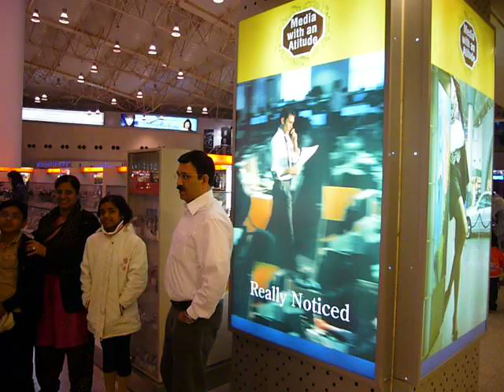KUWAIT December 2008 169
JOURNEY OF MY LIFE
razakmpayyoli